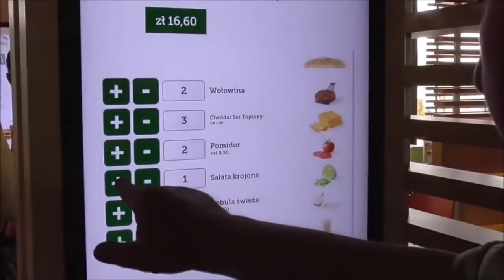WieśMac® à la Kononowicz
Recenzja Makdonalda i test WieśMaca à la Kononowicz który ugodził podniebienie dla jego.